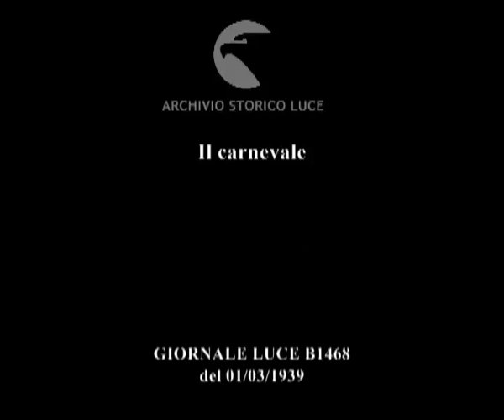Italia Cremona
Descrizione sequenze:la sfilata delle maschere singole e dei carri allegorici ; nel giorno del martedì grasso molti dei carri che sono sfilati hanno come tema comune la tradizione ; una serie di carri che raccontano il cinema: una maschera di Clark Gable ; dai carri contro la folla e viceversa vengono fatti lanci di oggetti ;